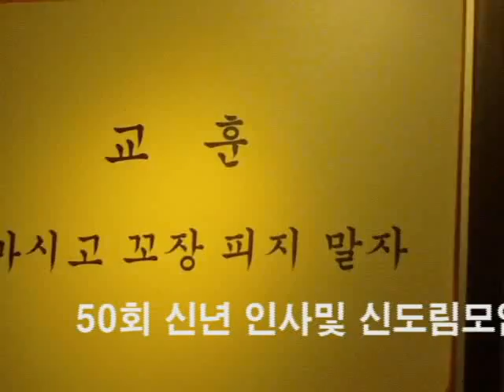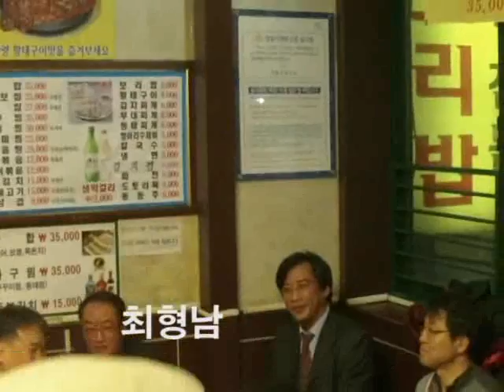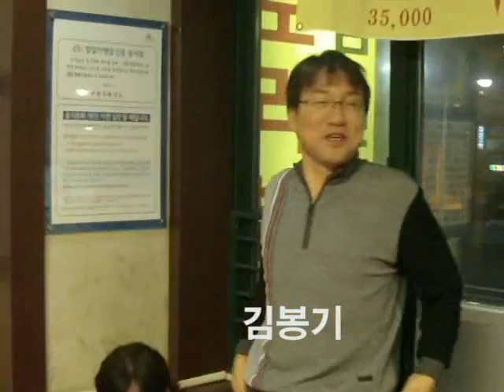ilgo50.avi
재경50회신년인사및 신도림 모임